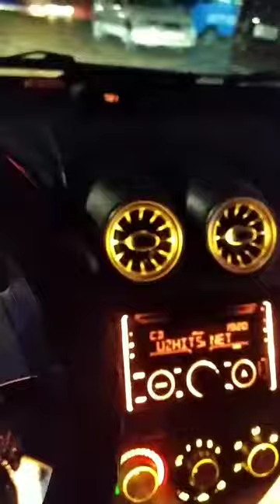Neksiya3 tuning fara.bi xnenion transformer varianti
Neksiya3 tuning fara.bi xnenion transformer varianti  vashi derskiy turadi